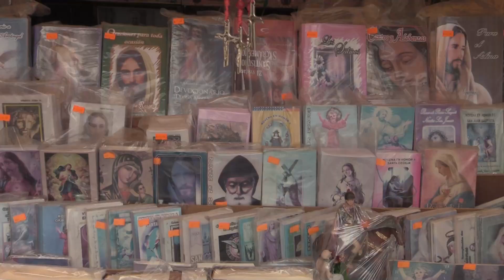El escapulario de la Virgen del Carmen, uno de los objetos más preciados por la religión católica